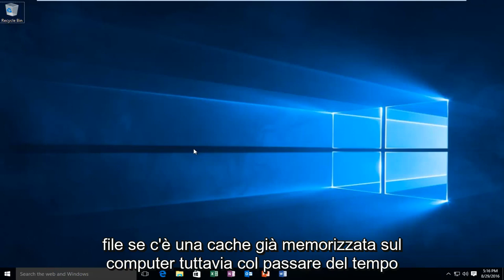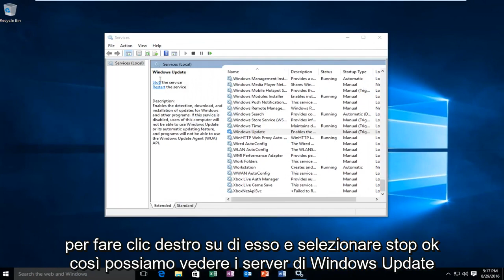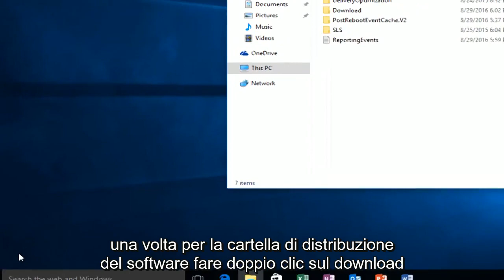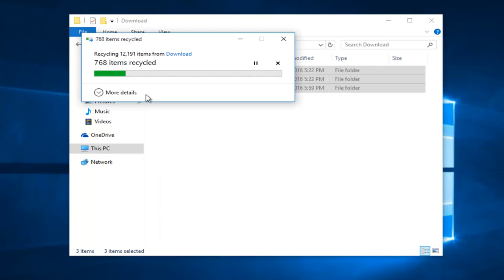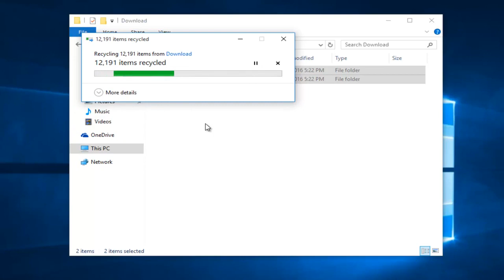Come cancellare la cache di Windows Update e correggere il tutorial sugli aggiornamenti di Windows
Cancella la cache degli aggiornamenti di Windows e correggi gli aggiornamenti di Windows.

Sebbene ci siano altri metodi per svuotare la cache di Windows Update, trovo che questo metodo sia il più efficace. Se stai cercando di ridurre l'ingombro di questi aggiornamenti sul disco rigido del tuo computer o se riscontri problemi di prestazioni e connettività, è un buon passo per svuotare la cache di Windows Update.

Questo tutorial ti guiderà attraverso come eliminare la cache di Windows Update. La cache degli aggiornamenti è una cartella speciale che memorizza i file di installazione degli aggiornamenti. Si trova nella radice dell'unità di sistema, in C: \ Windows \ SoftwareDistribution \ Download.

Come cancellare la cache degli aggiornamenti

Esistono diversi motivi per eliminare la cache di Windows Update. In questo modo potrai recuperare immediatamente prezioso spazio di archiviazione eliminando i file di installazione degli aggiornamenti obsoleti. (Questa routine di manutenzione è solitamente gestita da Windows, ma puoi anche farlo manualmente.) Potresti anche voler svuotare la cache degli aggiornamenti se si verificano errori di installazione. Eliminare e scaricare nuovamente i file di installazione degli aggiornamenti danneggiati potrebbe risolvere il problema.